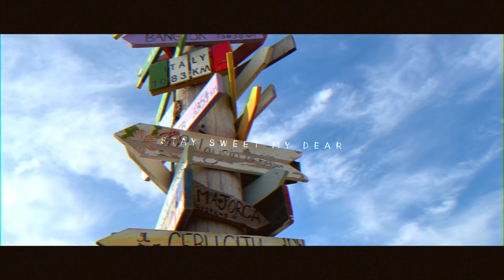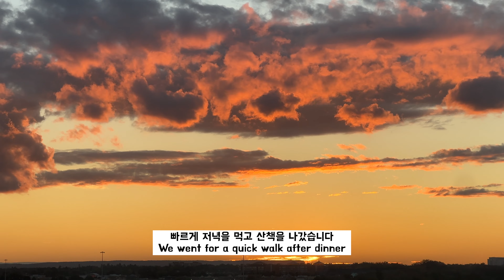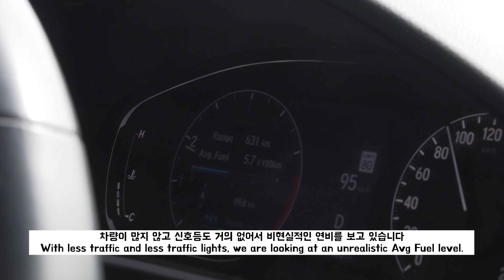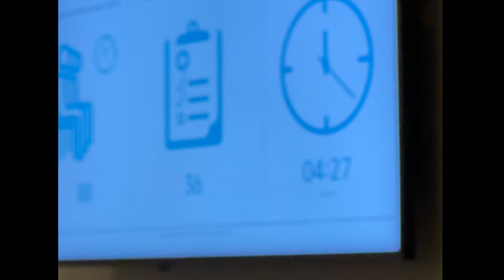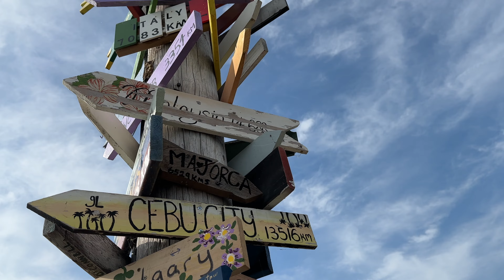ENG) 초강추 토론토 마사지 스파 Scandinave Spa l Tremont Cafe 🍸 l Collingwood l 스칸디네이브 스파 l 필수코스 트레몬트 카페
이번 가을에 스스마디 부부가 다녀온 곳은 아래와 같습니다
- Tannery Park: 5 Walker St, Oakville, ON L6K 3R7
- Scandinave Spa: 152 Grey County Rd 21, The Blue Mountains, ON L9Y 0K8
- Sunset Point Beach (콜링우드): 79 St Lawrence St, Collingwood, ON L9Y 4Y3
- Tremont Cafe: 100 Pine St, Collingwood, ON L9Y 2N9
- Mono Cliffs Provincial Park: 795086 3rd Line EHS, Shelburne, ON L9W 5Y2
- Colonel Samuel Smith Park: 3145 Lake Shore Blvd W, Etobicoke, ON M8V 4B6 (영상에서 장소 오류가 났네요.. 마지막 공원 이름은 이것입니다)
- 우리 집
- 응급실

Free Music for Videos 👉 Music by Grant Schaffer - Easier To Love